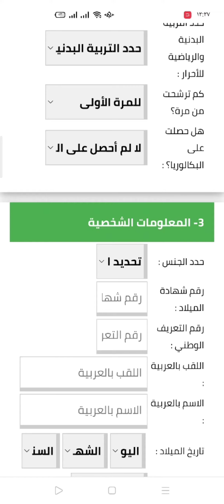رقم التعريف المدرسي التسجيل في البكالوريا 2024